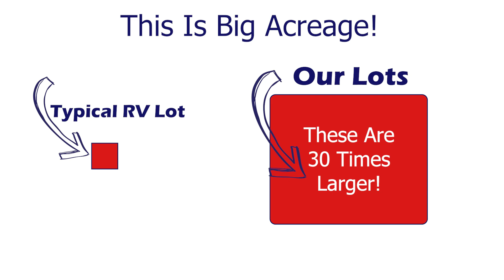Gulf Mist Landing